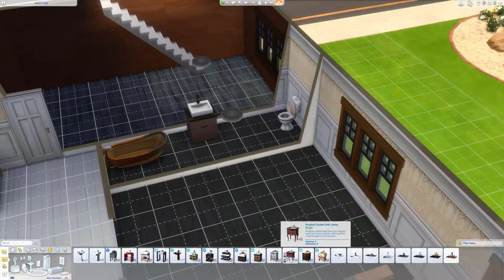Sims 4: All Wooden Home (I hate wood)- Speed Build ~ Pita 💖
Hey guys! Just a quick one I thought of, because I despise wood. I don't know why, I hate it. I realised that my building skills of the shapes of the houses are atrocious and the roofing we won't even talk about :)

I noticed an improvement in my landscaping though! Kind of?